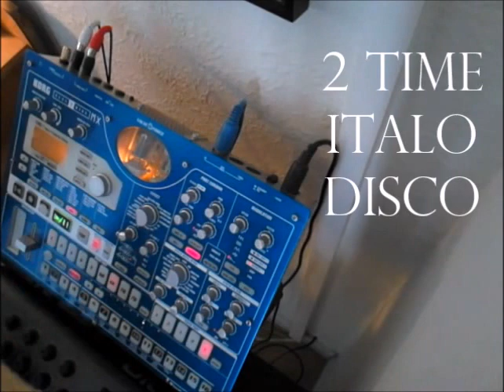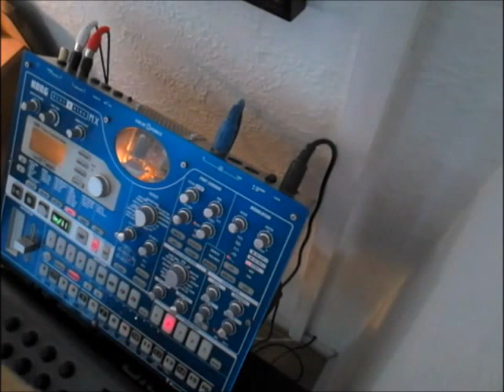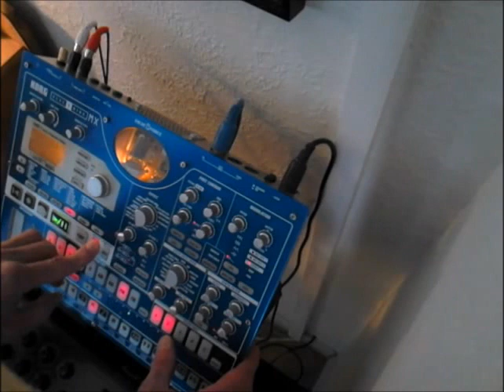KORG EMX-1 play [ 2 TIMES ITALO DISCO ]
2 tracks in 1  -  breakdown 2:17 min.